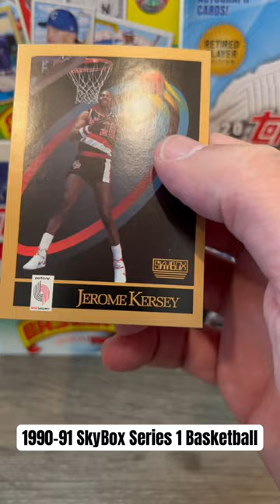Let’s Open A Pack Of 1990-91 SkyBox Series 1 Basketball Cards - Quick Rip (EP#30)